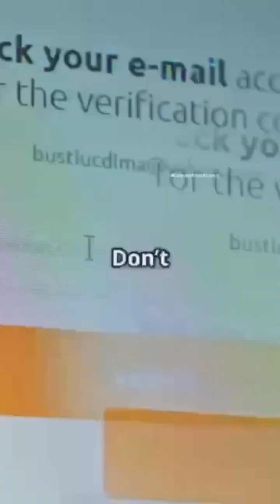Phishing attacks: spot and avoid like a pro!!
In today’s digital world, one wrong click can lead to devastating consequences. Join us as we uncover the ins and outs of phishing attacks and equip you with essential tips to spot and avoid them. From email phishing to spear phishing, smishing, and vishing, we’ll break down the tactics hackers use to deceive you. Learn how to protect yourself with simple steps, recognize red flags, and always stay one step ahead. Your personal data and identity deserve to be safeguarded!